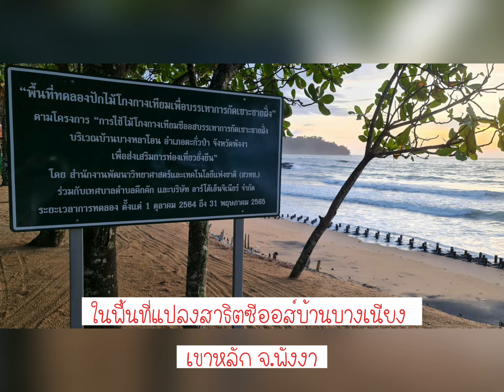นวัตกรรมไม้โกงกางเทียมซีออส